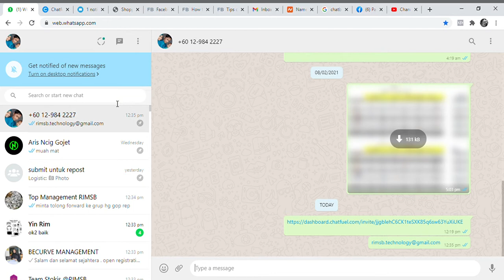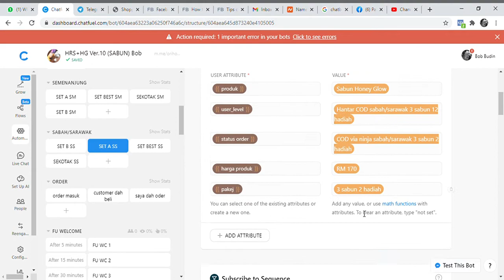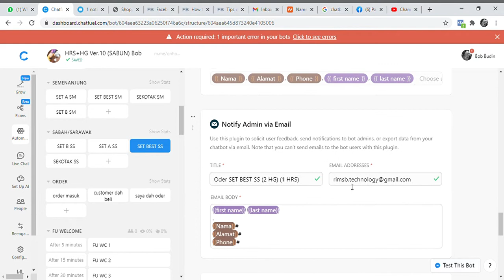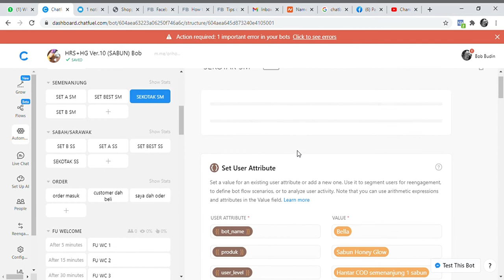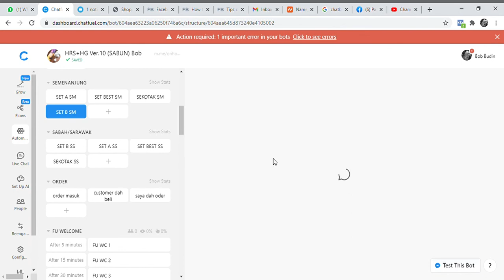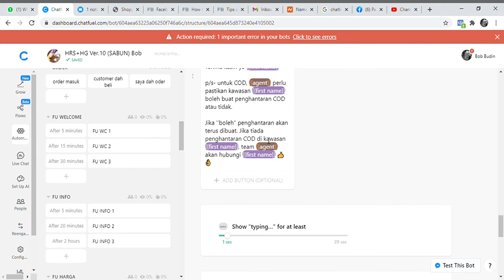Tukar email di chatbot